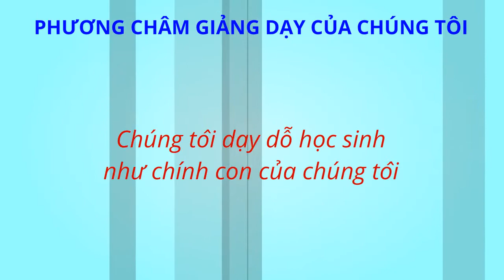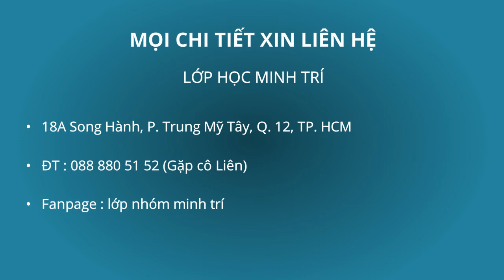GIỚI THIỆU VỀ LỚP HỌC MINH TRÍ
LỚP HỌC MINH TRÍ - 18A Song Hành, P. Trung Mỹ Tây, Q. 12, TP. HCM